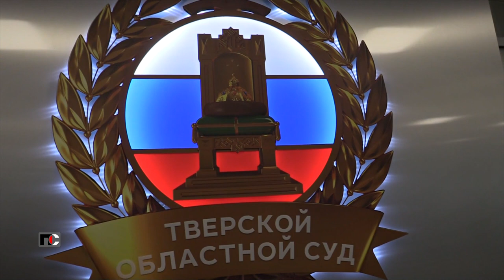Патрульная Служба - 24.03.07